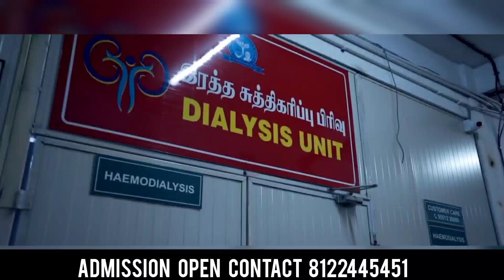B PHARM COLLEGE IN CHENNAI | TAGORE MEDICAL COLLEGE | TAGORE PHARMACY COLLEGE CHENNAI | B.SC NURSING